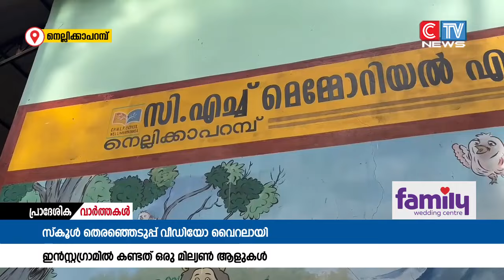തിരഞ്ഞെടുപ്പിൻ്റെ വീഡിയോ ഇൻസ്റ്റ ഗ്രാമിൽ പോസ്റ്റ് ചെയ്തപ്പോൾ കണ്ടത് ഒരു മില്യണ് മുകളിൽ ആളുകൾ.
ഒരു പൊതു തെരഞ്ഞെടുപ്പിനെ അനുസ്മരിപ്പിക്കുന്ന രീതിയിൽ നടന്ന സ്കൂള്‍പാർലമെൻറ് തിരഞ്ഞെടുപ്പിൻ്റെ വീഡിയോ ഇൻസ്റ്റ ഗ്രാമിൽ പോസ്റ്റ് ചെയ്തപ്പോൾ കണ്ടത് ഒരു മില്യണ് മുകളിൽ ആളുകൾ.